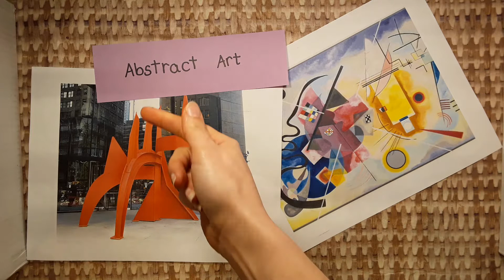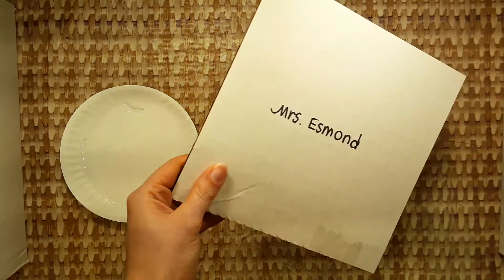Projects: Sculpture: Abstract Sculpture: Constructing, Day 1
How to begin building an abstract sculpture using cardboard and glue.